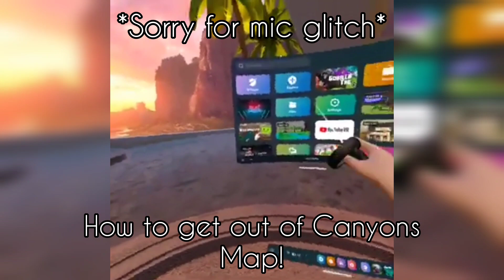How To Get Out Of Canyons Map!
In this video, I will teach you how to get out of the new canyons map!

Lemming, if you see this, I love you and your game.